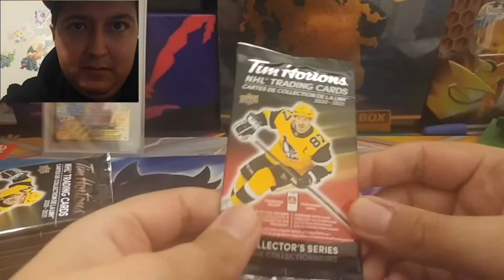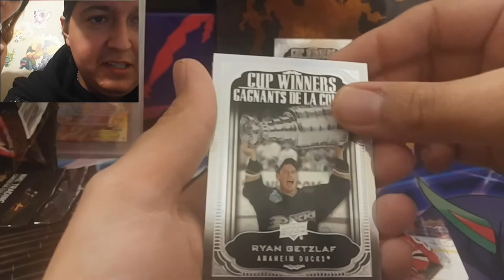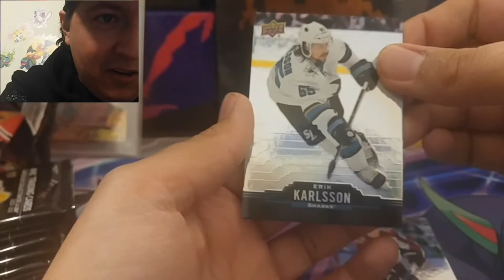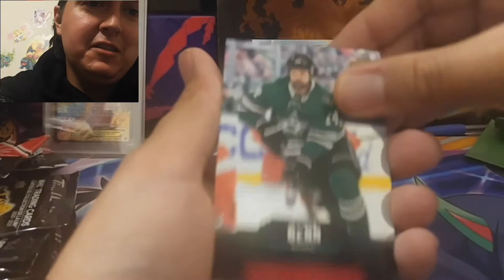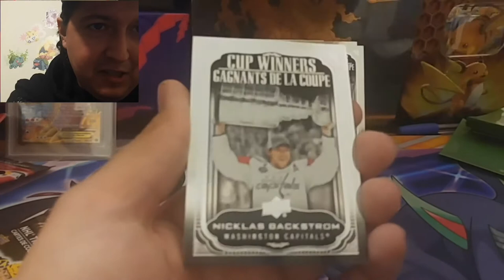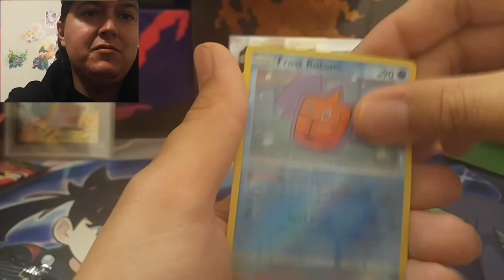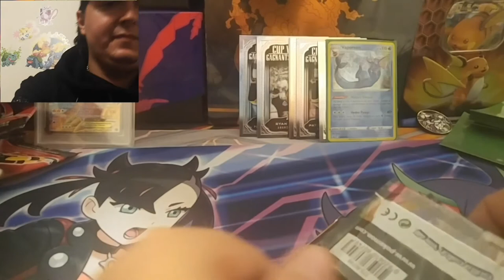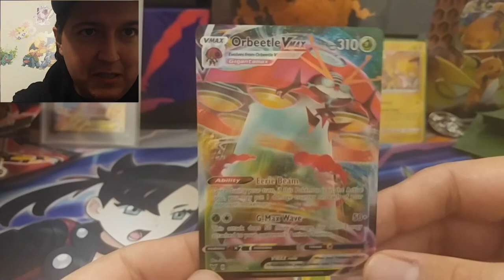Tim Hortons NHL Packs Opening/ Pokemon Opening 🔥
Let me no if you want more videos like these